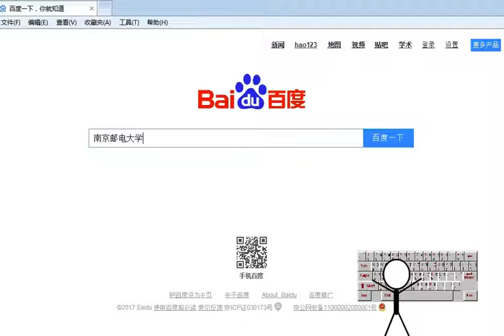NJUPT Advertising Video- titles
This is the promotional video I made for the Nanjing University of Posts and Telecommunications bases on AE. Firstly, I establish the text layer and input the school motto of NJUPT: morality perseverance truth practice. Secondly, I import c4d for slice effect, then separately add rotate special effect and trichromatic dispersion effect. Finally, I adjust the each period time according to the rhythm of BGM, and speed the superimposed transition.